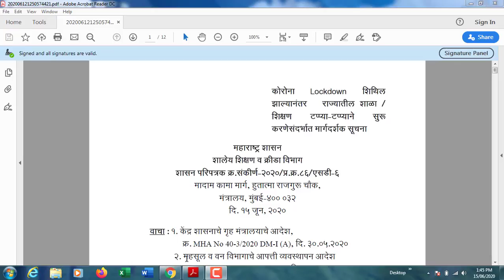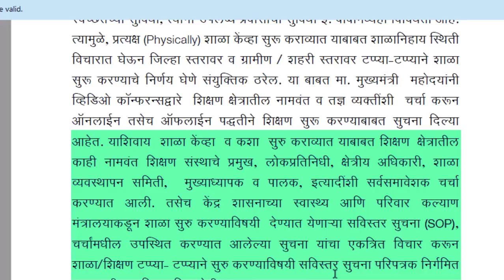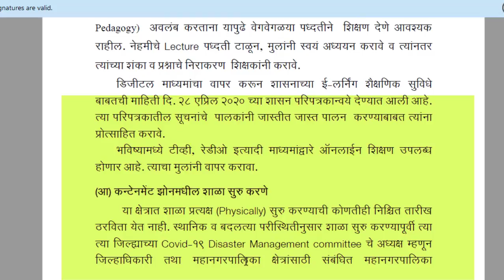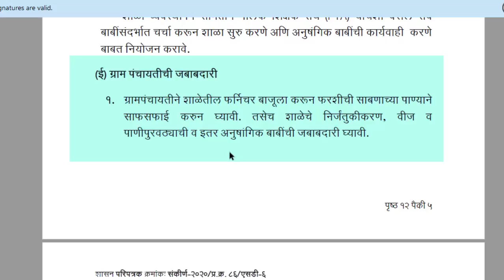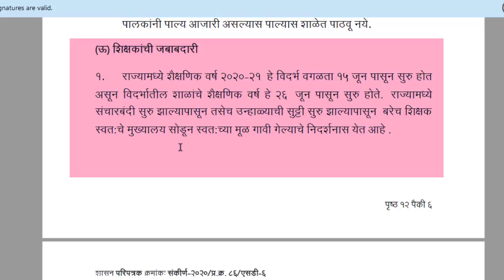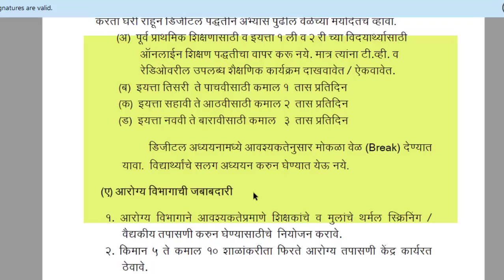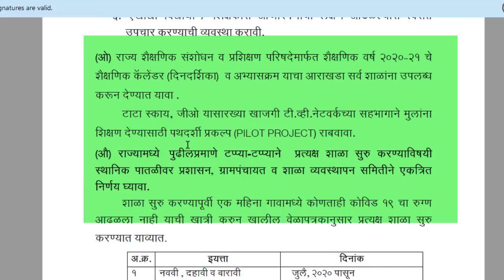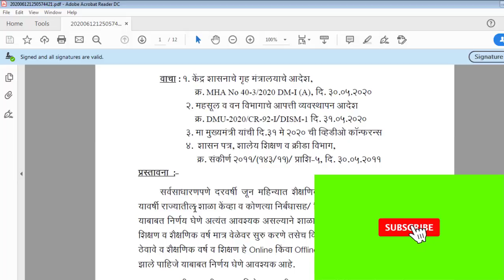राज्यातील शाळा सुरु करण्यासाठी मार्गदर्शक सूचना. महाराष्ट्र शासन निर्णय. Rules for School Opening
राज्यातील शाळा सुरु करण्यासाठी मार्गदर्शक सूचना. महाराष्ट्र शासन निर्णय दि. १५ जून २०२०. विद्यार्थी, पालक, शिक्षक, ग्रामपंचायत, नगरपालिका, महानगरपालिका यांनी घ्यावयाची  काळजी.